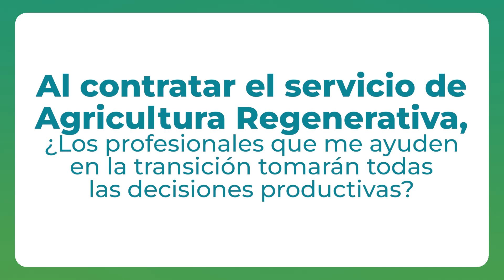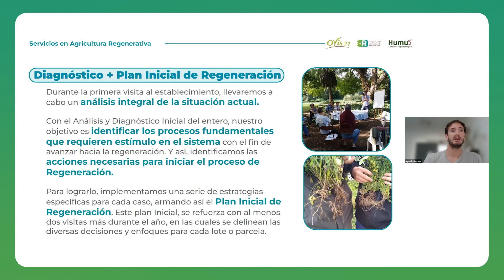¿Quienes tomarán las decisiones? Dudas Frecuentes - Agricultura Regenerativa Ovis 21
Los meses estivales son los mejores para iniciar la transición hacia una Agricultura Regenerativa

📌 ¿Querés saber más sobre Ovis 21 y sus Servicios de Acompañamiento al productor?